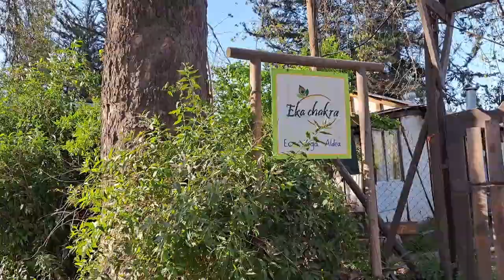Vlog en Catemu con la KTM Duke 200 NG (bs6)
En este vídeo les muestro un poco de Catemu (Chile) y les comparto algunas de mis impresiones y experiencias con la KTM Duke 200 NG (bs6)